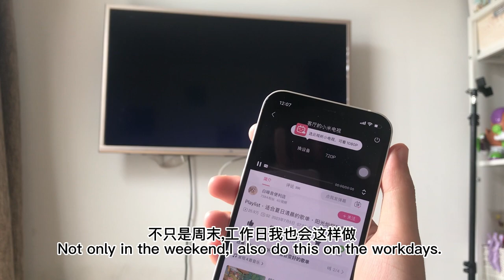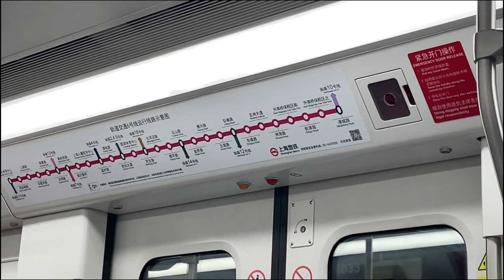ENG)上海生活日记#1 | nanqi in Shanghai | 打工人的自愈周末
Welcome to our Shanghai Solo Living Vlog! Join us on a captivating journey through the bustling streets and vibrant neighborhoods of Shanghai. This channel is dedicated to showcasing the unique experiences and challenges of living solo in this dynamic city. From exploring hidden gems to trying delicious street food, we'll take you on a delightful adventure as we embrace the independence and excitement of solo life in Shanghai.